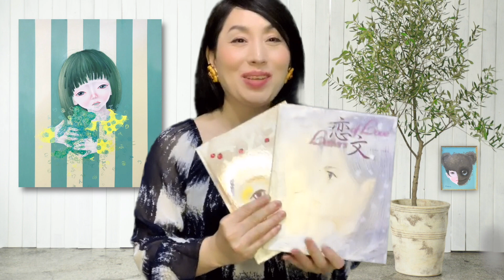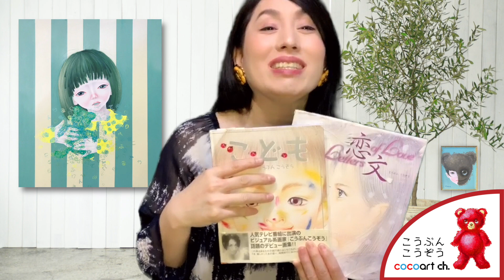助けを求めてる人を無視しないで！辛い人への言葉かけ。。。優しい2021年になるために。。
辛そうな人に手を差し伸べられる世の中になってほしい。。。
自分が辛い時は誰かに助けを求めてもいい。。。逃げてもいい。。。

0:00 オープニングご挨拶
0:33逃げるが勝ち
1:00うつ病は悪くない
1:53誰かが苦しんでたら声かけを！

☆今が苦しいあなたへ。。。
お願いです。一人で抱え込まないでください。。。
悩みが小さいうちから、普段から、誰かに相談してください。。。
今は電話意外にメールやLINEで相談できる場所があります。
下記意外にもたくさんの相談できる場所があります。
もし繋がらなくても諦めないで！
できるだけの相談先のリンクを貼っておきます。
どれかはきっと繋がるはず。あなただけはあなたを諦めないでください！

●こうぶんこうぞうHP＆各種SNSリンク
こども（こうぶんこうぞう）｜詩画集↓
★こうぶんこうぞう作品をご希望の方
☆thisis gallery
☆こうぶんこうぞうBOOTH

大阪府出身の画家・アーティスト。LGBTの講演会や企業とのコラボレーションでは、ジュエリー・テキスタイルデザイン等も手掛け、多方面に活躍している。

【使用音源】
H/MIX GALLERY,DOVA-SYNDROME,効果音ラボ,On-Jin ～音人～,フリー効果音素材 くらげ工匠,キラキラ効果音工房,効果音辞典,ニコニ・コモンズ,OtoLogic,MusMus,魔王魂,YouTubeオーディオライブラリー,pocket soundより、主に使用させて頂いております。